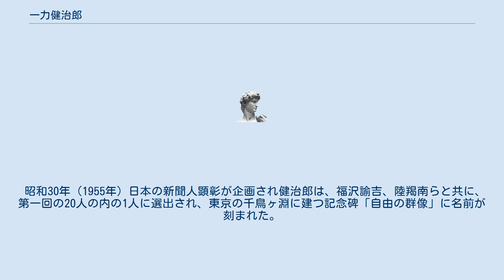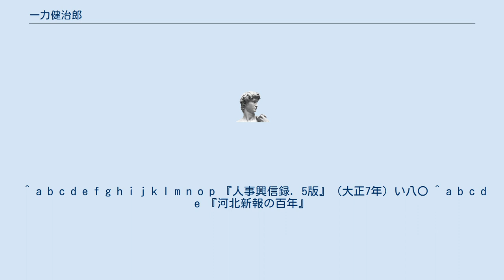一力健治郎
一力 健治郎（いちりき けんじろう、文久3年9月25日（1863年11月6日） - 昭和4年（1929年）11月5日）は、日本の実業家。
河北新報社創業者（社主）。
旧姓鈴木。
宮城県平民。
 河北新報元社長の一力次郎の父。
元河北新報社社主の一力一夫の祖父。
河北新報社社長の一力雅彦の曾祖父。
囲碁棋士の一力遼の高祖父。
 鈴木作兵衛の四男として生まれた。
後に先代の松治郎の養子となる。
 東華学校、第二高等中学校を卒業後、上京。
国民英学会にて学ぶ。
また、第二高等中学在学中には、くまじ夫人との間にすでに、一男一女をもうけていた。
　 仙台での書店経営で実業界入りし、植林会社（宮城植林株式会社）を興し創業。
宮城電燈会社重役等を歴任する。
その後政界に進出し、明治27年（1894年）には、宮城県会議員を、翌28年には、仙台市会議員にも選出された。
 明治30年（1897年）1月17日、改進党所属の宮城県会議長である藤沢幾之輔の勧めにより、進歩党機関紙「東北日報」を基礎に「河北新報」を創刊しその後、新聞経営に専念した。
 気迫の人、先見性あるユニークな着想、加えて温情の人として、多くの人に慕われた。
 昭和30年（1955年）日本の新聞人顕彰が企画され健治郎は、福沢諭吉、陸羯南らと共に、第一回の20人の内の1人に選出され、東京の千鳥ヶ淵に建つ記念碑「自由の群像」に名前が刻まれた。
 ^ a b c d e f g h i j k l m n o p 『人事興信録. 5版』（大正7年）い八〇 ^ a b c d e 『河北新報の百年』